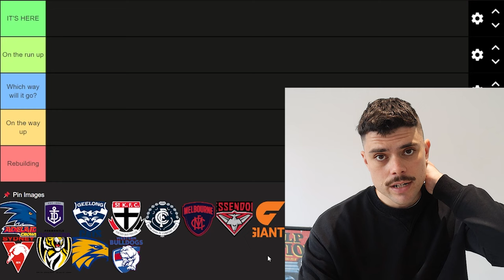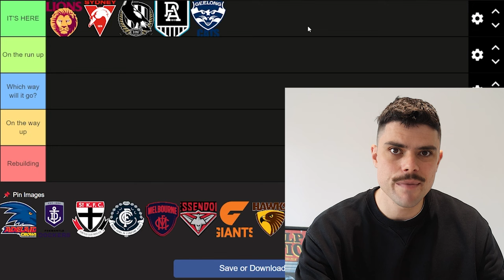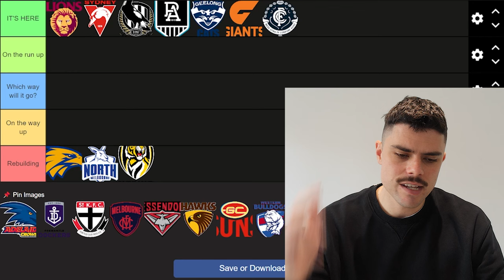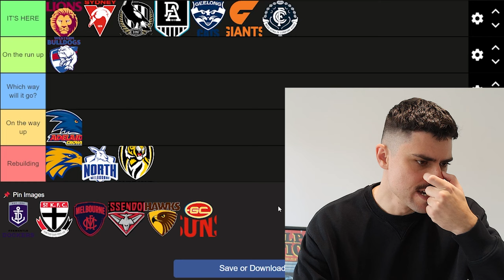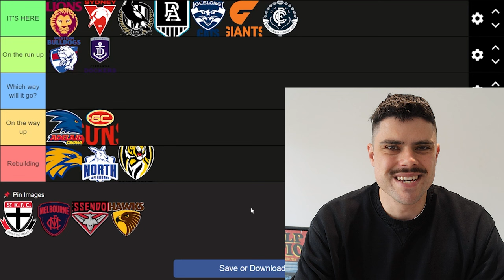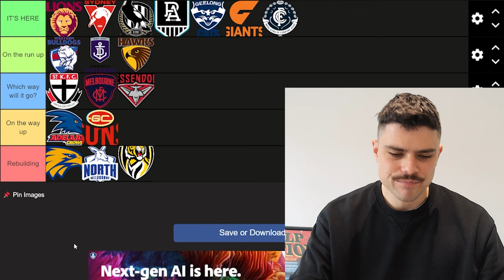Every Team's PREMIERSHIP Window | 2024 AFL Trade Period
Jesse uncovers which teams are currently in their AFL Premiership window.